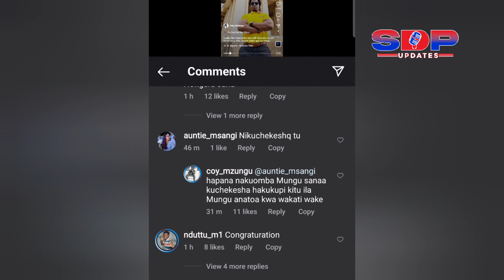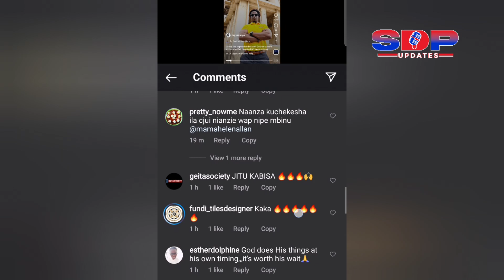USIMDHARAU MTU!!!! COY MZUNGU AJENGA GHOROFA KISA COMEDY, BALAA.